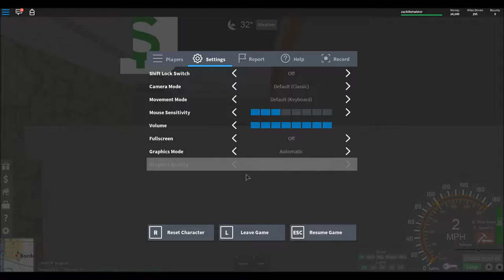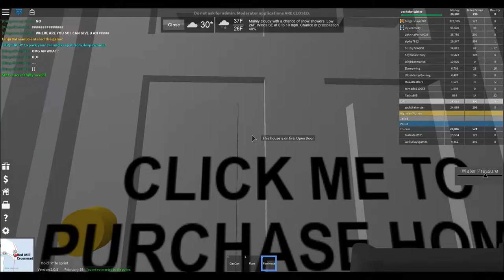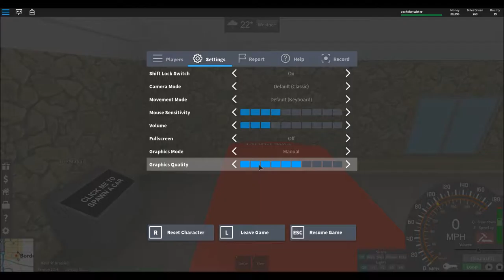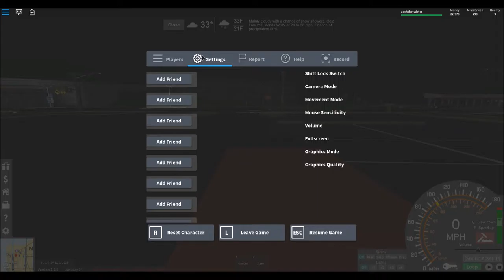Lets Play: ROBLOX! - Playing All UD Games (Gameplay!)